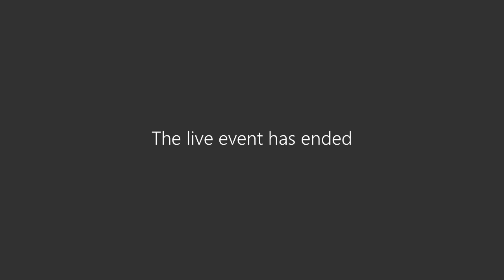Reading Borough Council Traffic Management Sub-Committee 15 June 2022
The meeting of the Reading Borough Council Traffic Management Sub-Committee on 15 June 2022